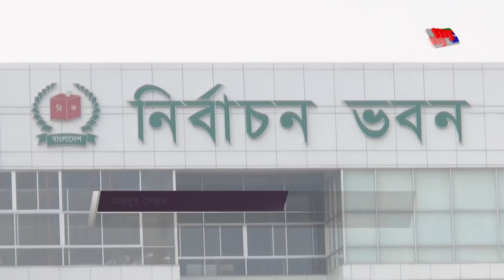নিরপেক্ষ নির্বাচন নিয়ে প্রশ্ন জাতীয় পার্টির ! | Bangla News | Mytv News